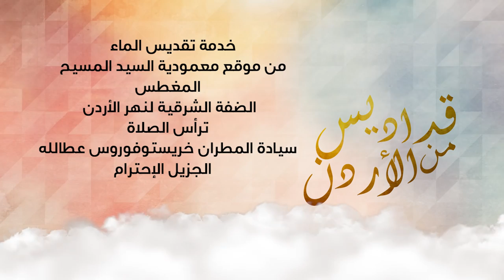صلاة تقديس مياه نهر الأردن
خدمة صلاة تقديس مياه نهر الأردن  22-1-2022
من موقع معمودية السيد المسيح المغطس
الضفة الشرقية لنهر الأردن
ترأس الصلاة
سيادة المطران خريستوفوروس عطالله
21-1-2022